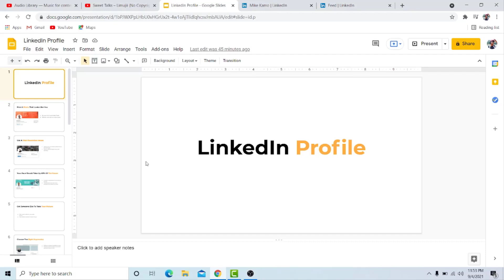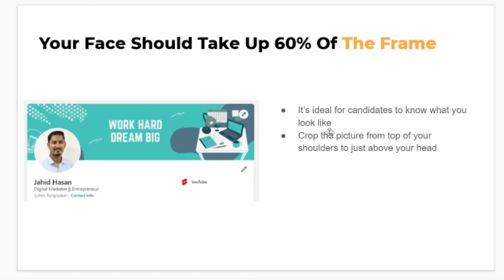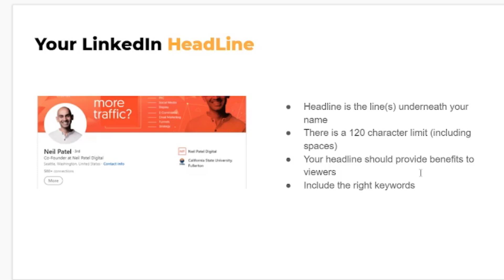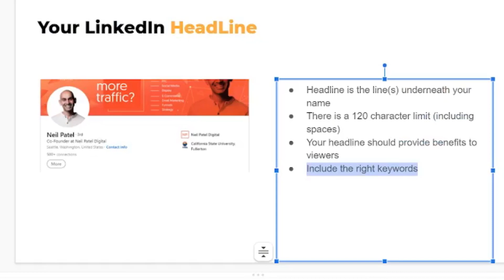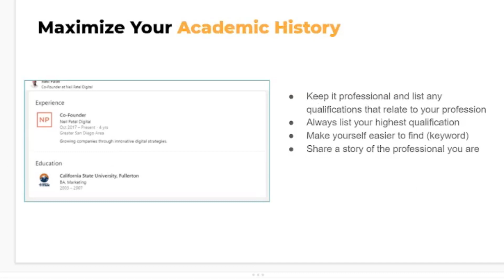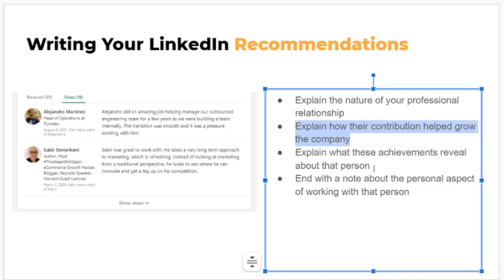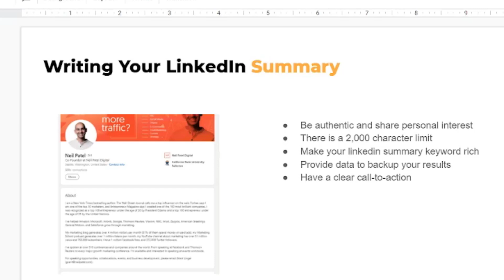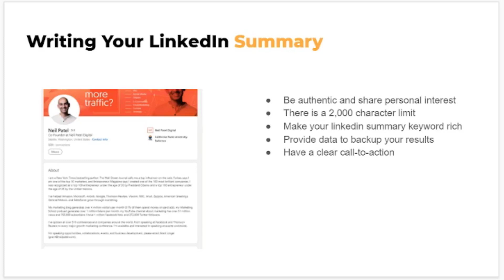How To Create LinkedIn Profile 2022 || Full Tutorial Bangla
How to create professional LinkedIn profile. In this video we will show you how you can create your own LinkedIn account. LinkedIn is a professional social site where you can meet lots of corporate person as well as company profiles.

You will find regular job updates and circulars in LinkedIn and it will help you to find your dream job. Try to increase your connection by sending connection requests as well as comment on others profiles.

If you are running a business, you can open a LinkedIn business page as well. LinkedIn has more opportunities  because you will get more impression here from the other social media platforms.

LinkedIn Ads are comparatively more expensive then the other ad networks but you can build a good number of audience by posting engaging posts that will create more impressions.

VIDEO CHAPTER:

Intro - 0:00
Create Your Profile - 01:19
Conclusion - 13:35